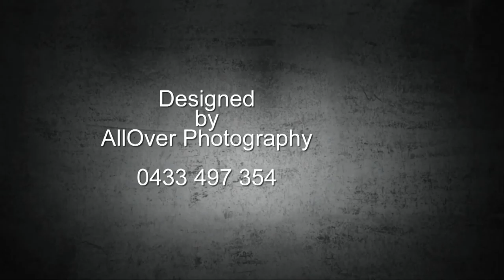Whitsunday Brahmans U16 Round 4 2015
Round 4 of the 2015 season was hosted by Proserpine Junior Rugby League Club in the Whitsundays on Saturday 2nd May.

Proserpine Vs Sarina